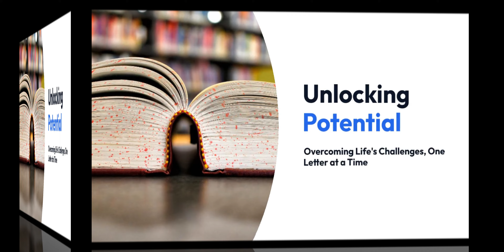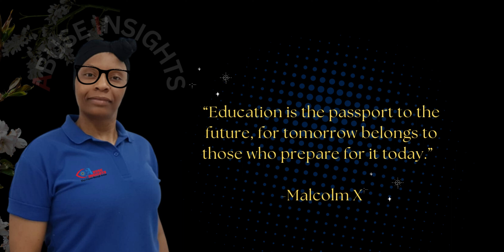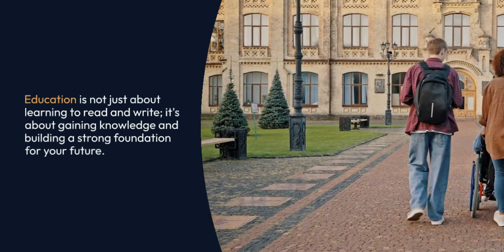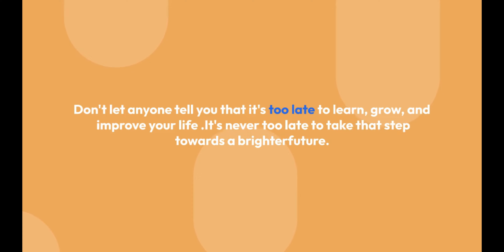Be Willing To Unlock Your Potential: Overcoming Life's Challenges, One Letter at a Time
In this powerful video, I spoke about the critical importance of education in safeguarding ourselves and our loved ones from various challenges, including abuse.

📚 Education: A Shield Against Abuse

For our young boys and girls, staying in school and pursuing a quality education is not just about reading and writing; it's about building a brighter future. Education empowers us to make informed decisions, boost self-esteem, and acquire essential life skills.

🌟 Never Too Late to Learn

Adults who may have missed out on education earlier in life? It's never too late to invest in oneself through adult education.
🌞 A Brighter Tomorrow Awaits.

Join us in this heartfelt journey of growth and transformation. Discover how education can be your shield against many forms of abuse. Let's encourage our children to stay in school and inspire adults to embark on a path to self-improvement.

WE ARE MUCH GREATER THAN OUR EXPERIENCES!

Abuse Insights creates content to raise awareness, aspire, and encourage personal growth, self-care, and healing to help victims of childhood and domestic abuse on their journey toward accomplishing victory over the trauma.

Allow Me To Share My Professional Journey, With You!

Abuse_Insights

Learn ways to develop coping skills and the knowledge to create the prosperous and peaceful lifestyle desired.

No more delaying your dreams
No more waiting for the perfect opportunity

If you are a survivor dreaming of becoming successful in business, perhaps to create a course or become an Affiliate Marketer;  to start selling online from the comfort of your own home but don't know how. or register below to attend our next FREE webinar

Make imperfect decisions!
Take risks!
Take New Steps to do something that you can be good at doing and can inspire others whilst enjoying yourself doing it!

Claim back what the past years have denied you!

Don't allow your scars and past experiences to prevent you from the life you deserve.